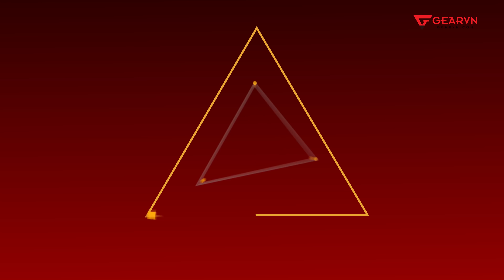Chiếc tai nghe Astro chính hãng đầu tiên tại Việt Nam có gì HOT❗❓ | GEARVN REVIEW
Với chiếc tai nghe Gaming mang tên Astro A10 được Logitech đem chính hãng về thị trường Việt Nam. Thì sản phẩm mới này có điểm gì sáng giá nhất? Hãy cùng GEARVN theo dõi video này!

Chiếc tai nghe Astro chính hãng đầu tiên tại Việt Nam có gì HOT❗❓
- Với thiết kế phần ear-cup bằng nhung khá êm ái và thoáng khí.
- Sử dụng được trên đa dạng các nền tảng.
Ngoài ra, độ bền cũng thuộc dạng "nồi đồng cối đá".

Các bạn đánh giá chiếc tai nghe thuộc sở hữu của hãng LOGITECH này như thế nào? hãy để lại phần bình luận của mình ở dưới nhé!

▶ Địa Chỉ: 78-80 Hoàng Hoa Thám, P.12, Q.Tân Bình, TP.HCM

✈️ Giao hàng miễn phí toàn quốc - Chính sách bảo hành 1 đổi 1 trong 30 ngày đầu tiên, đổi mới ngay lập tức không chờ đợi - Hậu mãi và trải nghiệm tuyệt vời với khách hàng.